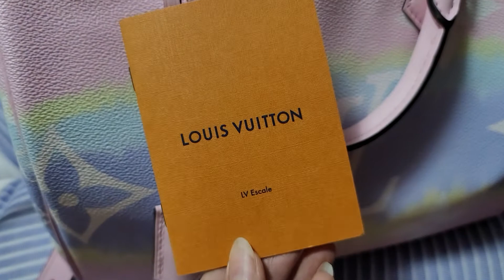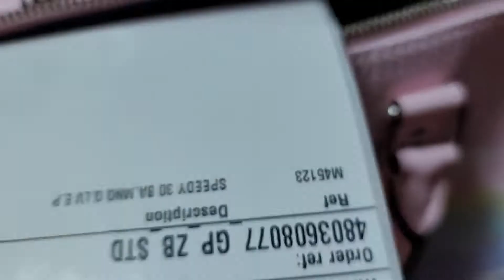Louis Vuitton Speedy 30